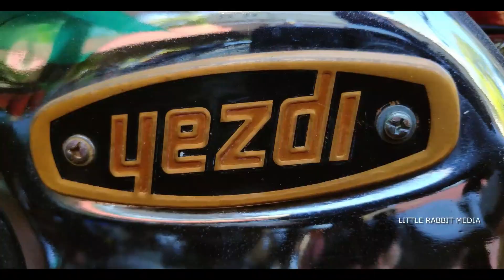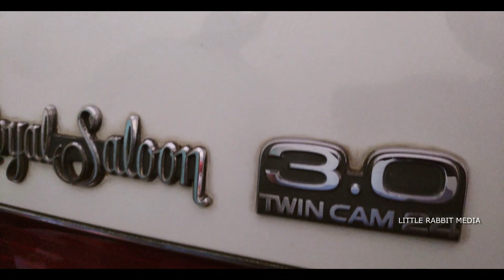മുറ്റം നിറയേ Vintage വണ്ടികൾ ! ചെർപ്പുളശ്ശേരിക്കാരൻ സൂപ്പറാട്ടോ!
We are adding a new playlist - Vintage . we are trying to showcase the vintage vehicles and things via this playlist .

this is time, it is about a vintage car lover from my hometown . Cherpulassery.

Camera : Canon 70D 18-135 and 50 mm 1.8 STM

Micro Phone

Studio light

Light stand